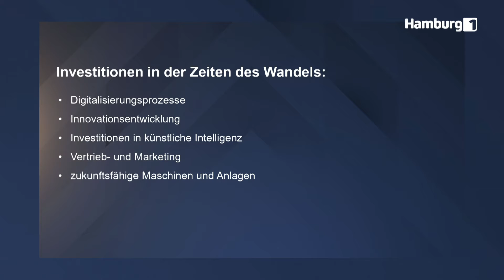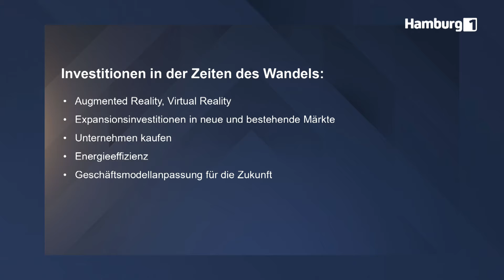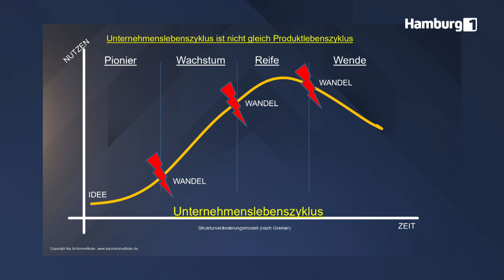Fördermittel für Unternehmen im Wandel - Fördermittelberatung mit Kai Schimmelfeder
Fördermittel für Unternehmen im Wandel der Zeit – Zuschüsse und Liquidität als Erfolgsfaktoren für Unternehmen
Unternehmen sind kein Sparschwein, sondern ein dauerndes Investitionsobjekt. Zu den aktuell wichtigsten Investitionen – die auch gefördert werden – zählen: Digitalisierungsprozesse, Innovationsentwicklung, Investitionen in künstliche Intelligenz, Vertrieb- und Marketing, zukunftsfähige Maschinen und Anlagen, Augmented Reality, Virtual Reality, Expansionsinvestitionen in neue und bestehende Märkte, Unternehmen kaufen, Energieeffizienz und/oder Geschäftsmodellanpassung für die Zukunft.
Diese Bereiche werden mit unterschiedlichen Förderprogrammen unterstützt, damit der Wandel in Unternehmen schneller und einfacher gelingt. Kai Schimmelfeder erläutert die Details in dieser Sendung.

Amazon Podcast

Details zu Kai Schimmelfeder: Kai Schimmelfeders Botschaft: "Mehr Erfolg im Unternehmen durch öffentliche Fördermittel": Kai Schimmelfeder, Mr. Fördermittel bzw. der „Fördermittel-Papst“ ist mehrfacher Buchautor und erfolgreicher Unternehmer aus Leidenschaft und der Experte zum Thema öffentliche Fördermittel, Zuschüsse und Subventionen und deren konkrete Nutzung für den unternehmerischen Erfolg.
Als Hochleistungssportler im Powerlifting wurde er Sportler des Jahres und bei den Giants Games erzielte er Rekorde und ging immer wieder über Grenzen des Vorstellbaren. Als mehrfach ausgezeichneter Fördermittel-Experte hat er bis heute mit seinem Team über 11.000 Beratungen durchgeführt und begleitet kleine, mittlere, große Unternehmen und Start-ups bei Investitionsvorhaben mit öffentlichen Förderungen. In seinen Beratungen, Seminaren und Vorträgen begeistert „Mister Fördermittel“ Kai Schimmelfeder seine Zuhörer mit seinem geballten Praxiswissen und motiviert sie, neue Wege zu gehen.
Kai Schimmelfeder ist ein Mann, der das Konkrete liebt und dies spiegelt sich in seinen persönlichen Erfolgen und Auszeichnungen wider. Kai Schimmelfeder bringt Sie auf neue Ideen, ungeahnte Möglichkeiten und neue erstaunliche Perspektiven - für eine erfolgreichere Zukunft.
Kai Schimmelfeder ist national und international tätiger Redner zum Thema "öffentliche Fördermittel, Zuschüsse und Subventionen" für Unternehmen im Mittelstand".
Neue Perspektiven und Denkrichtungen im meist unfassbaren Themenbereich der "öffentlichen Fördermittel, Zuschüsse und Subventionen" werden für Unternehmen greifbar gemacht. Seine Teilnehmer und Auftraggeber können somit auf ein Paket aus herausragendem Fachwissen, kombiniert mit langjährigen praktischen Erfahrungen und der persönlichen Methoden-Kompetenz zurückgreifen.
Er ist unter anderem Mittelstandsbotschafter und Autor für öffentliche Fördermittel, Zuschüsse und Subventionen beim Creditreform Magazin (Verlagsgruppe Handelsblatt) und Experte und Autor für das "Institut Wissen für die Wirtschaft".
In seiner Fernsehsendung „KAI SCHIMMELFEDER EXKLUSIV – Das Fördermittel Magazin“ werden täglich Praxisbeispiele, Insider-Tipps und neueste Förderprogramme erläutert. Täglich auf dem Fernsehsender „Hamburg 1“ und in der Mediathek des Senders